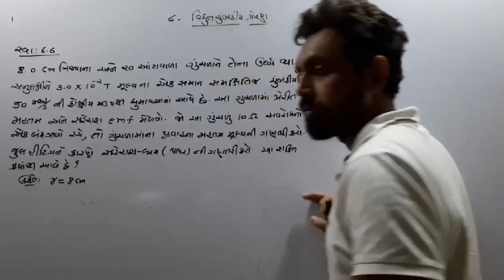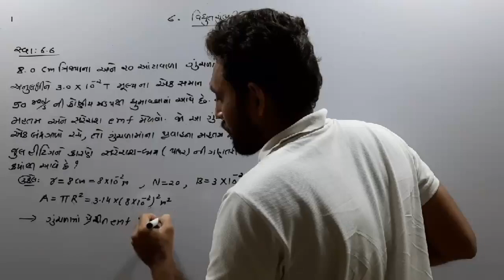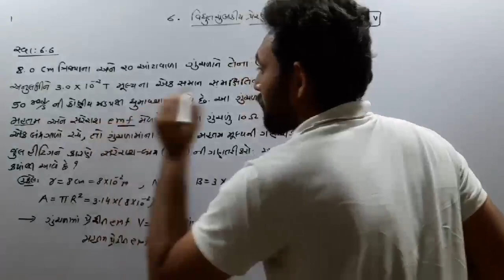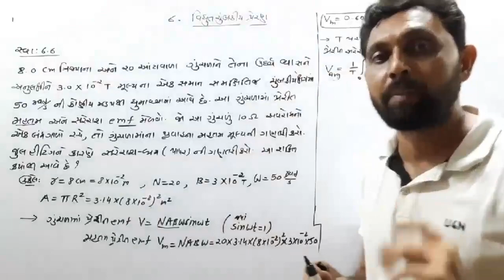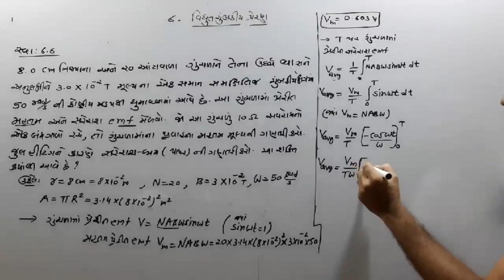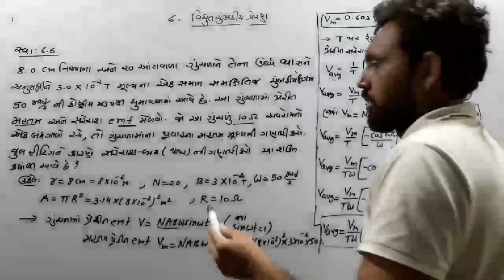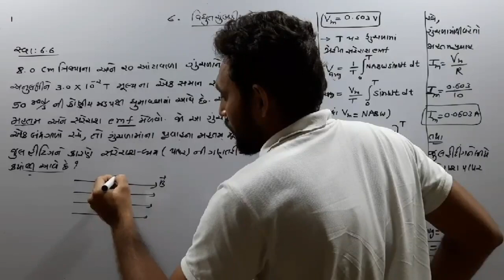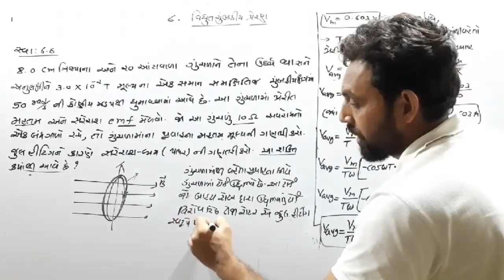સ્વાધ્યાય 6.6 | CLASS 12 PHYSICS NCERT | CH 6 વિદ્યુતચુંબકીય પ્રેરણ | JEE-NEET | GUJCET | GSEB BOARD